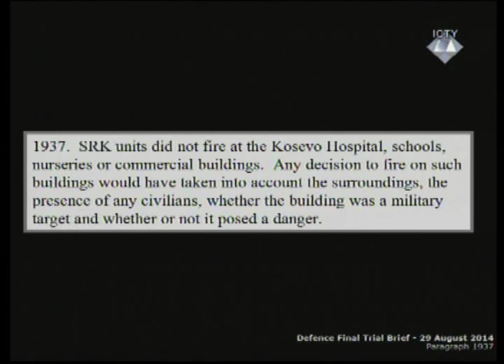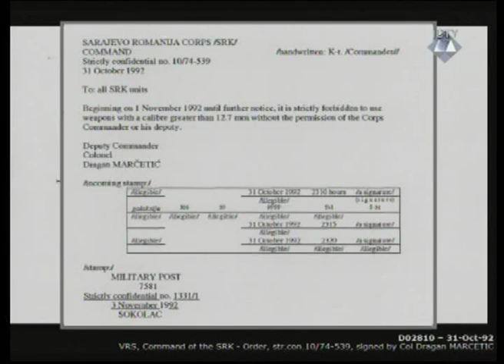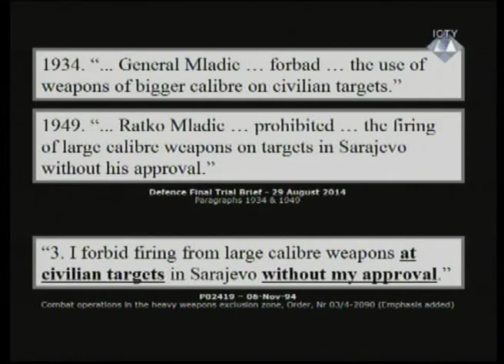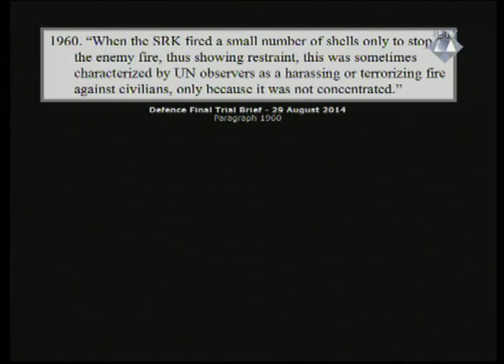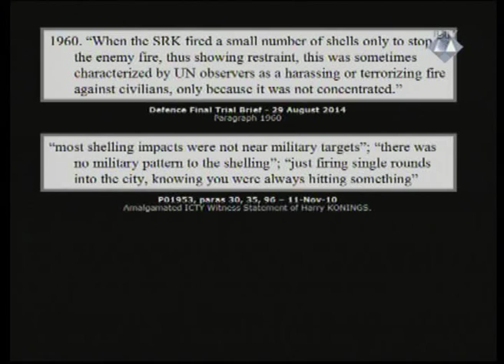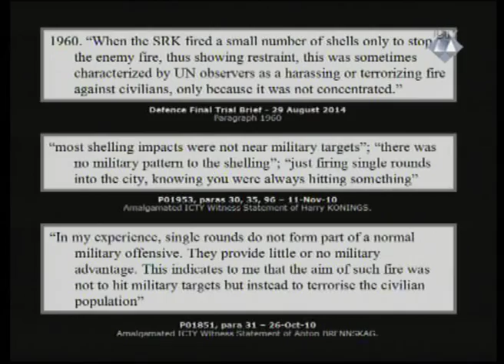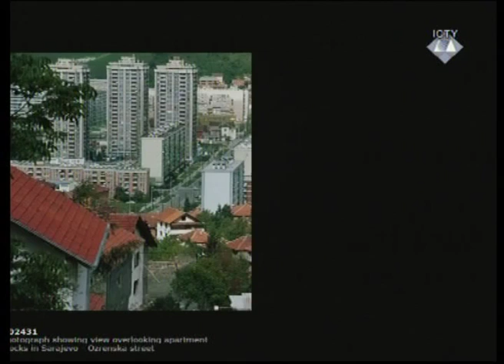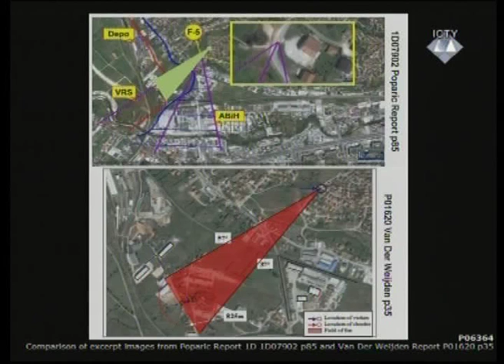Closing Arguments - Karadžić (Part 2/5) - 30 September 2014